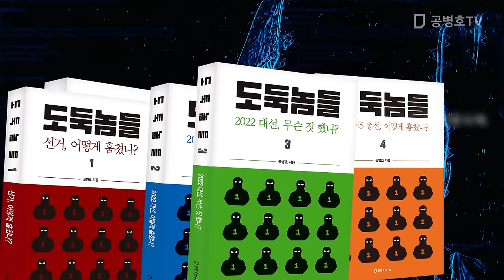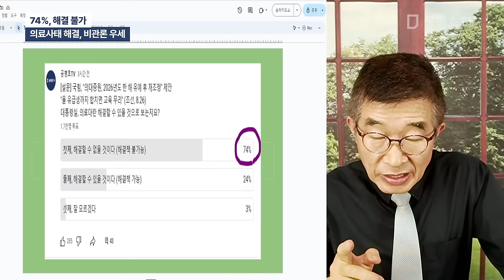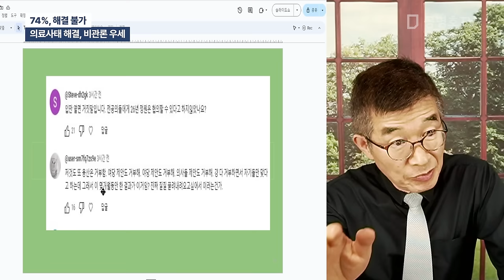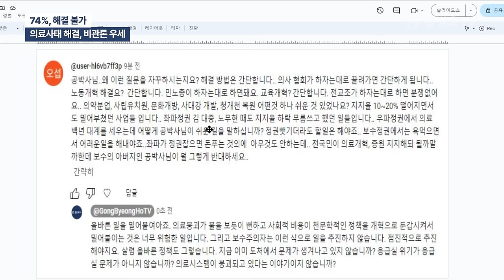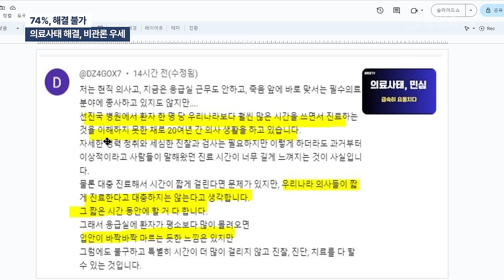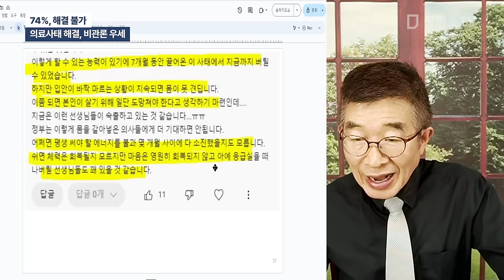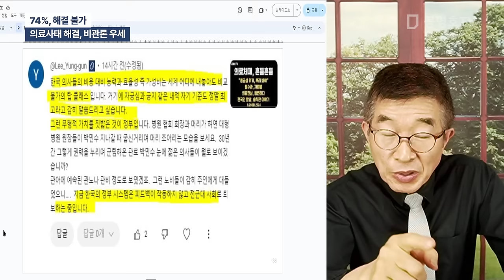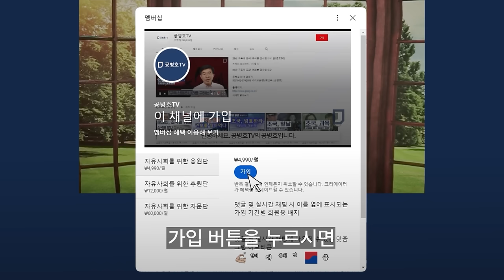74%, 해결 불가 / 의료사태 해결, 비관론 우세 [공병호TV]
Bitcoin : 3MTW849AkP2ftLeSK2teZHMmzLu7Z83s9U